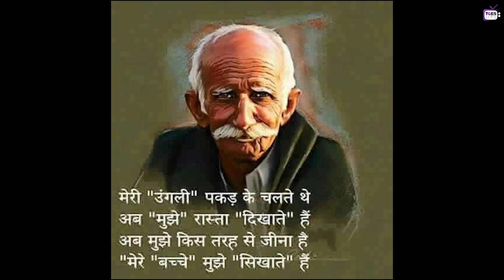TGES Live Main Prayer 2021 | GRADE-2 ASSEMBLY | 3-MAR-2021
Namaste,
We, the students and facilitators of class 2ABCD (SMT 3), welcome you all for the morning assembly.

The details of the same are as follows:

Theme: Generation Gap
Date: 03/02/2021

Host: Dhrumin
Co- Host - Neev

1.  Different Scenarios on Generation Gap
Palaash and Family
Rusheel - Point to Socho

Kavya and family
Het and family
Mark - Point to Socho

Hitarth
Nevil
Aaryan Patel - Point to Socho

Vihaan Gotecha and his Grandfather
Mr. Maulik Gotecha (Parent)- Point to Socho

Kalp and his Mother
Henil
Darsh Rangani - Point to Socho

Riyansh and his mother
Mrs. Sweta Mittal (Parent) - Point to socho

Krutarth and his mother
Mrs. Kruti Rathod (Parent) - Point to Socho

Interviews with Grandparents, Parents on their education.

Maan Dashani - Summarising his understanding after interviewing Grandparents and Parents.

National Anthem - Kavya S

Final Point to Socho - Jitarth

Generation Gap Image -
- Het Butani's Grandparents
- Mrs. Hargan ( Mother)
- Riyan Patel